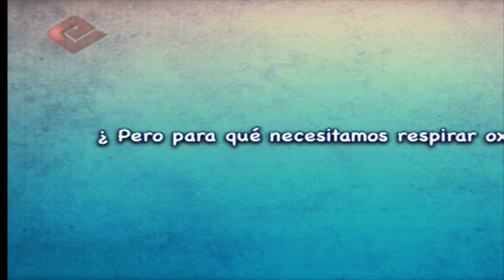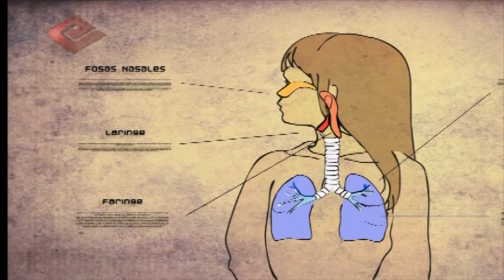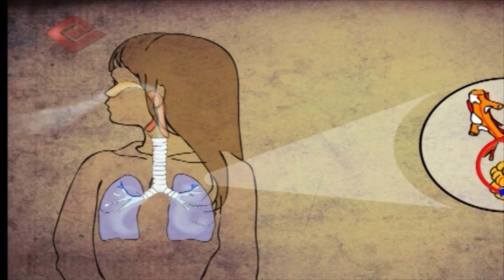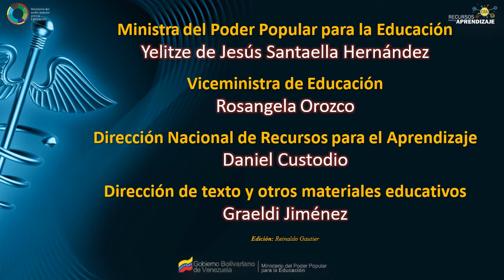EL SISTEMA RESPIRATORIO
Los pulmones y el sistema respiratorio nos permiten respirar. Permiten la entrada de oxígeno en nuestros cuerpos (inspiración o inhalación) y expulsan el dióxido de carbono (expiración o exhalación). Este intercambio de oxígeno y dióxido de carbono recibe el nombre de "respiración".